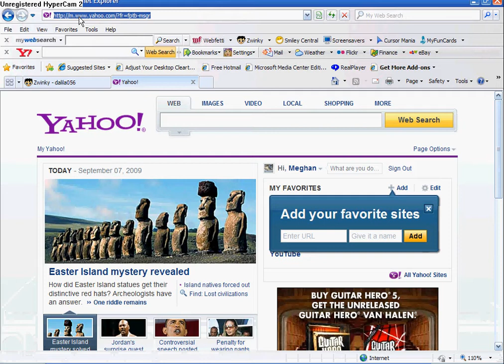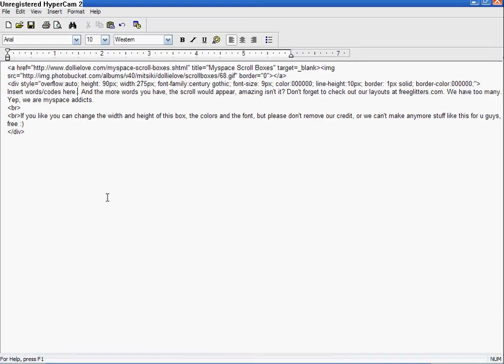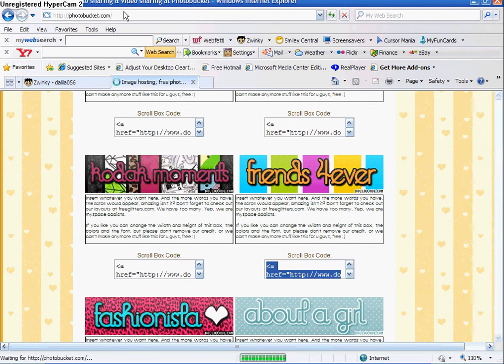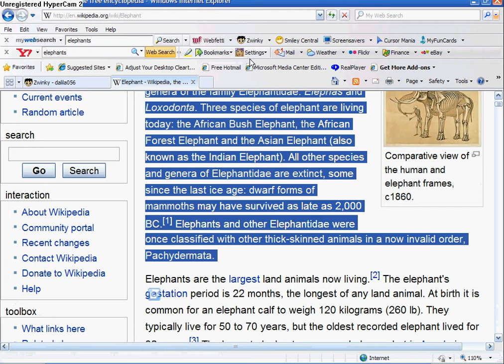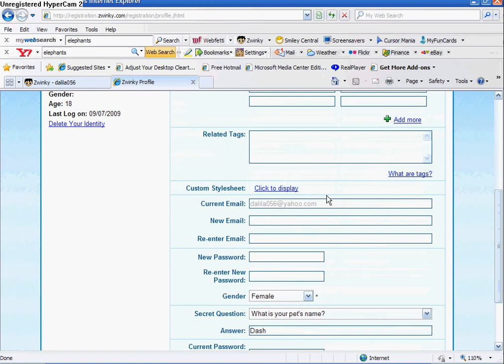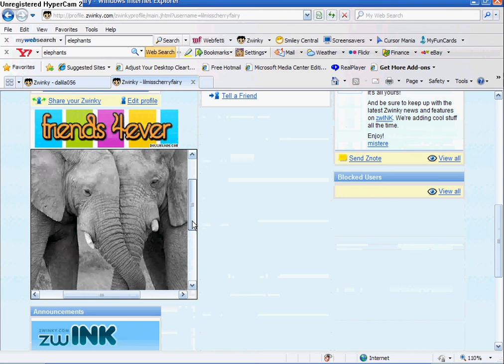How to make scroll boxes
A video telling you how to make scrool boxes for your myspace, zwinky, etc.